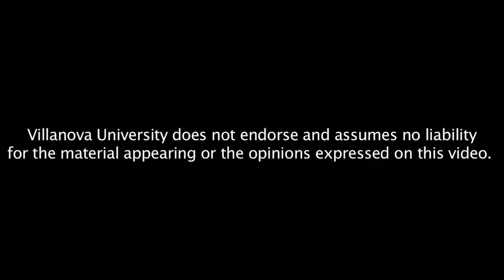Andean Guitar Music - Celebrating the Centenary of Jose Maria Arguedas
The Hispanic Studies Program in the Department of Romance Languages and Literatures will host an international conference in celebration of the centenary of the birth of José María Arguedas, the famous 20th century Peruvian writer. The conference offers a rich cultural program that complements the topics of the scholarly sessions and adds to the centenary celebration.